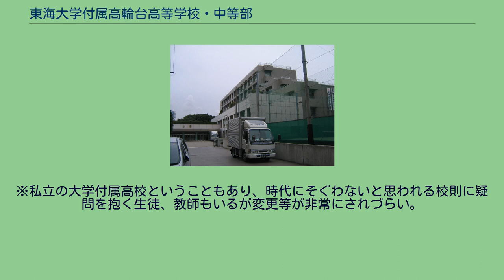東海大学付属高輪台高等学校・中等部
東海大学付属高輪台高等学校・中等部（とうかいだいがくふぞくたかなわだいこうとうがっこう・ちゅうとうぶ）は、東京都港区高輪二丁目に所在し、中高一貫教育を提供する東海大学付属私立中学校・高等学校。
高等学校において、中等部から入学した内部進学の生徒と高等学校から入学した外部進学の生徒との間では、第1学年から混合してクラスを編成する併設型中高一貫校である。
また東海大学の付属高等学校としては、全14校中最古の歴史を持つ高等学校である。
最寄り駅は、白金高輪駅、泉岳寺駅であり東京の一等地に立地している。
もともとは山本権兵衛元内閣総理大臣の自邸の敷地であった。
東京メトロ南北線（都営地下鉄三田線も含む）自体が比較的新しく開通した線であるため、必然的に駅が深い位置にある。
また、東海大学高輪キャンパスが隣接しており建学祭の出展等で交流がある。
校名の「高輪台」という名の通り、学校自体が台地の上にあるため緩やかな坂を上って登校する。
また登校日には教職員が主要な通学に立ち登校時のマナーなどに目を尖らせている。
※私立の大学付属高校ということもあり、時代にそぐわないと思われる校則に疑問を抱く生徒、教師もいるが変更等が非常にされづらい。